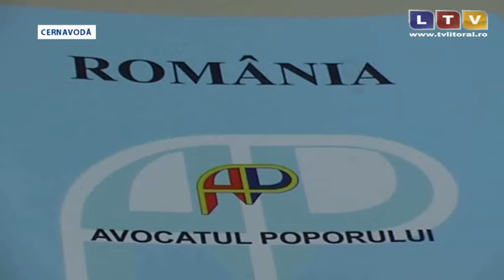Experţii Avocatului Poporului din Constanţa au acordat, astăzi audienţe la Cernavodă - Litoral TV